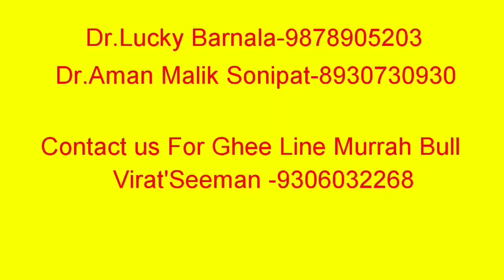Ghee Line Murrah Bull Virat Seeman Availability In All India Distributor Contact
Ghee Line Bull Virat
Ghee record-2.260 kg
Milk Record-23.200